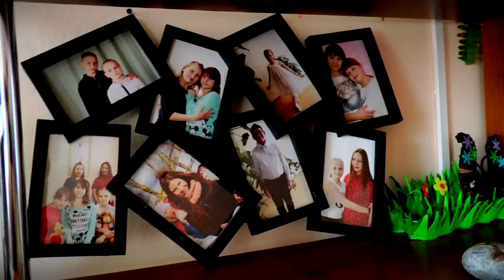Руководитель регионального штаба «Мы вместе» Юлия Саранова посетила Удомельский городской округ